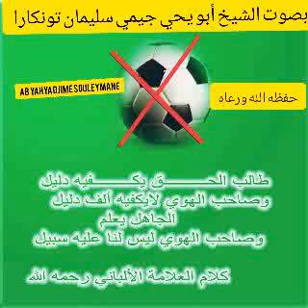soninkara ab yahya djime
soninkara